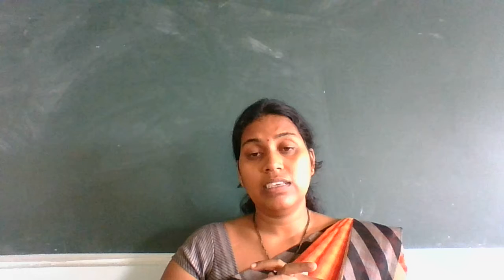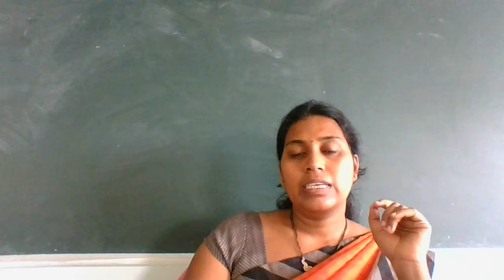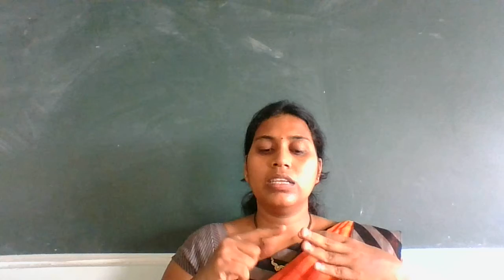III B A LINE AGENCIES IN P A